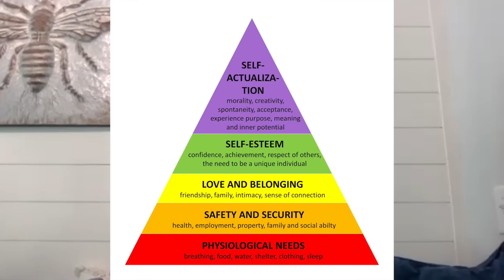Losing 30 Pounds and Quitting Binge Eating | Slim on Starch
My Slim On Starch Client Abbie was struggling with binge eating and weight gain after restriction on a 1200-calorie diet. She couldn't stop her cheat days, eating in secret, or emotional eating habits... until she found SOS... and lost 30 pounds in the process, too!